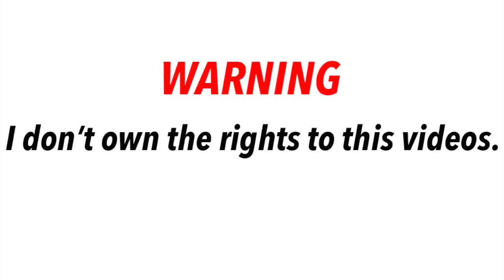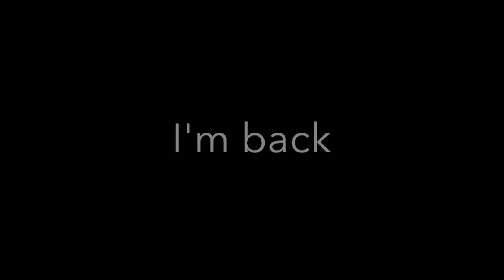Longboard Fails Compilation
Remember to always wear helmet if you have tot do this kind of sports!